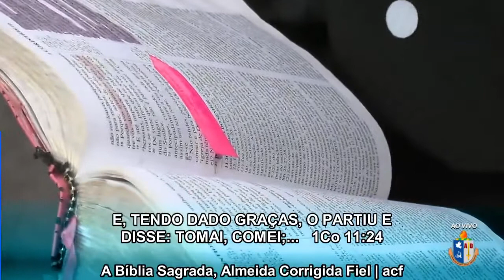Pr. Angelo Galvão | Ele é o Verbo!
▷ ESCUTE NOSSAS MENSAGENS EM ÁUDIO